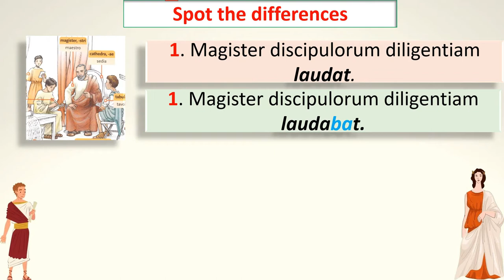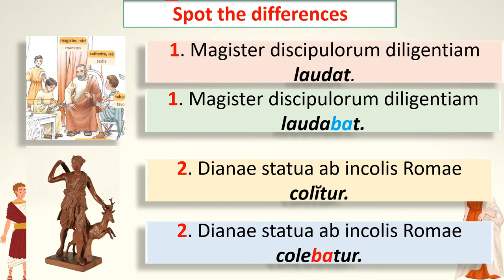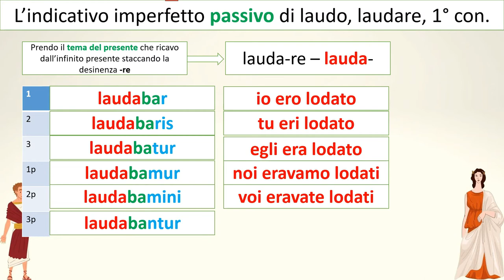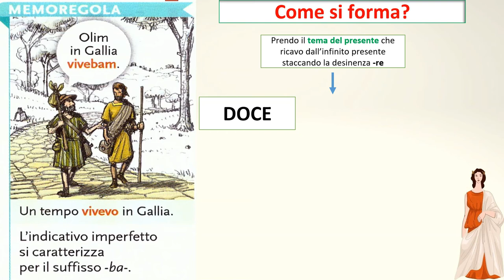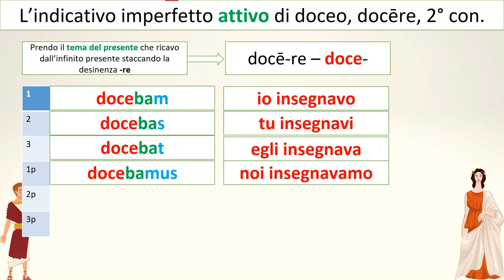Indicativo imperfetto latino (prima e seconda coniugazione)